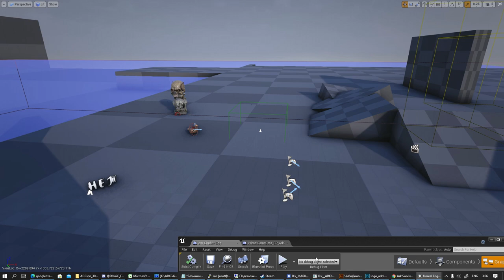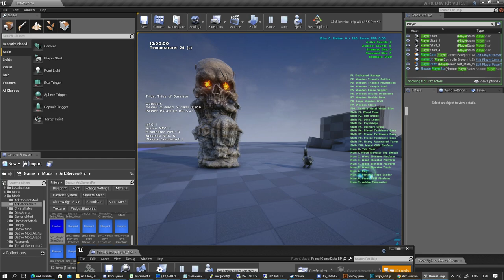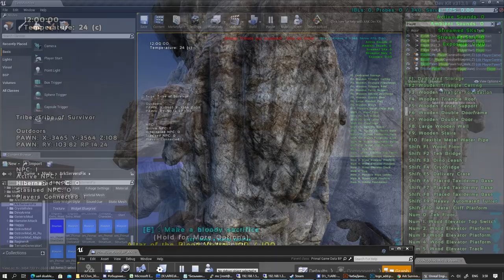Mod ArkServersFix Additional Content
Demo (ARK DEV KIT)